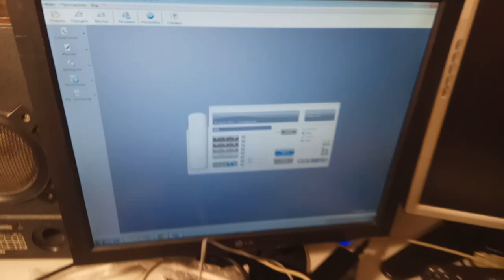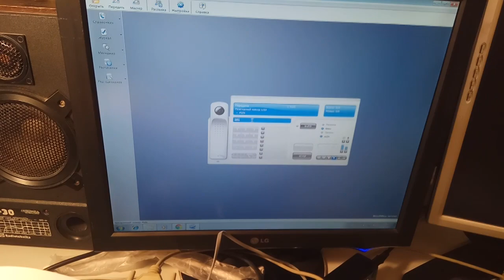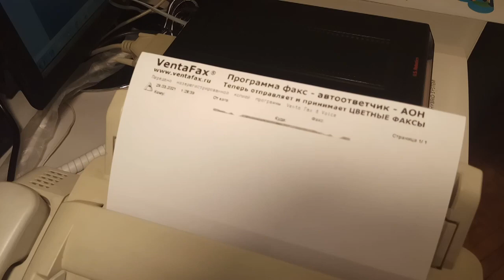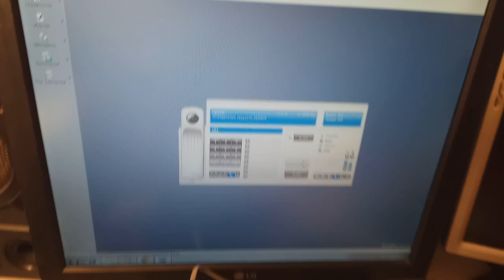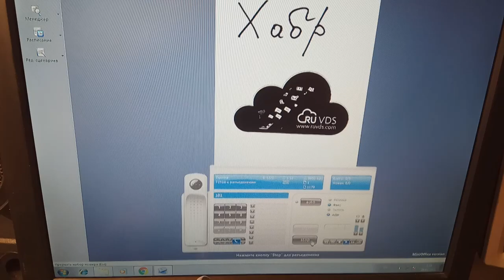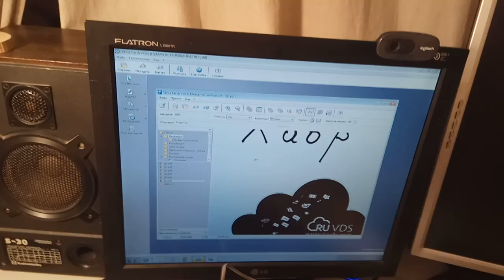Как осуществлялась отправка и приём факса с помощью модема.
Отправка и примем факса в лабораторных условиях с помощью модема и программы VentaFax